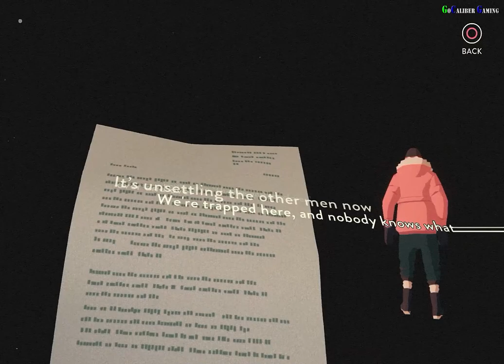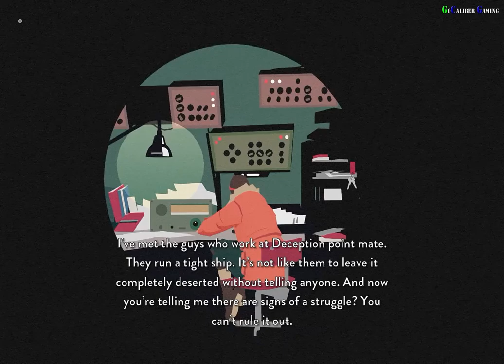South Of The Circle Apple Arcade Walkthrough Part 1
Apple Arcade
South of the Circle
State of Play Games

A narrative adventure game by the BAFTA winning studio State of Play.

Antarctica, 1964.

A crashed aircraft, tail to the sky.

Cambridge academic Peter stumbles from the wreckage in search of help, fighting the cold. As his attempts to escape the ice grow more desperate, the lines between his past and present begin to blur.

A love story between colleagues Peter and Clara, set against the backdrop of the Cold War, South of the Circle is a narrative adventure game about memory, survival, and the consequences of not dealing with the past.

• Compelling and immersive narrative with a unique sense of time and place

• Fully motion captured performances to achieve emotional realism, from a cast including Gwilym Lee (Bohemian Rhapsody), Olivia Vinall (The Woman in White), Richard Goulding (Belgravia), Anton Lesser (Game of Thrones), Adrian Rawlins (Chernobyl), and Michael Fox (Downton Abbey)

• Nuanced emotional choices with a unique symbol-based mechanic

• Rich, authentic environments

• Deeply researched 1960s setting

• Exploration, discovery, and environmental storytelling woven through the narrative

• From State of Play Games, developers of BAFTA winning Lumino City, BAFTA nominated KAMI 2 and Apple Design Award Winner INKS